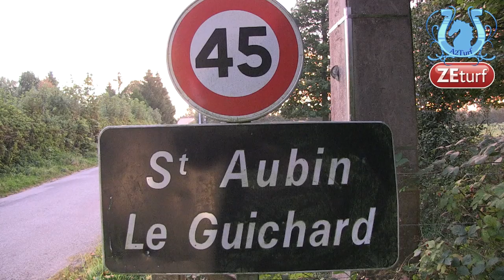A la rencontre de Bruno MARIE (Part1) - A2TURF.COM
Bruno MARIE, voilà un professionnel qui a fait parler au milieu des années 2000. A cette période, il enchaîne les succès comme on enfile des perles. La raison, après coup, était assez simple à comprendre : le déferrage. Avec Franck BLANDIN, il a surfé sur cette pratique pour se faire connaître et respecter de ses confrères.
Même si la vie n'a pas toujours été rose pour ce fils de paysan, il est aujourd'hui à la tête d'une entreprise qui tourne. Et tourne bien d'ailleurs.
Il a bien voulu se dévoiler devant notre caméra lors de notre passage dans son écurie.
La suite ? Il faut appuyer sur PLAY...